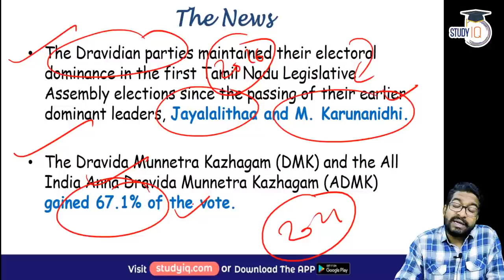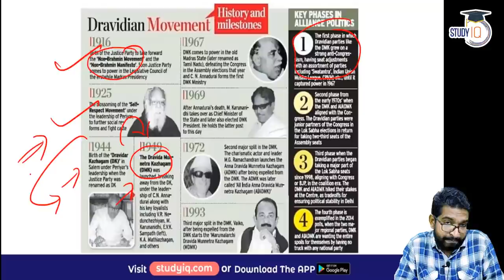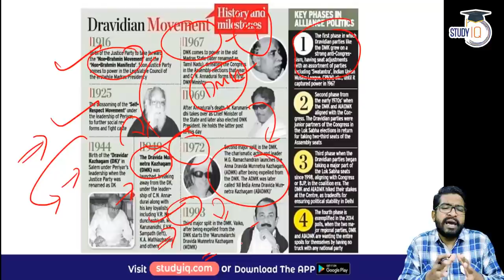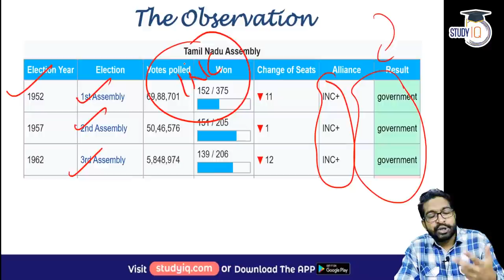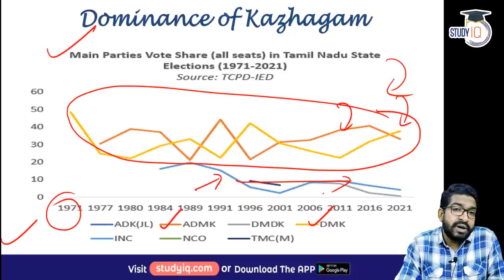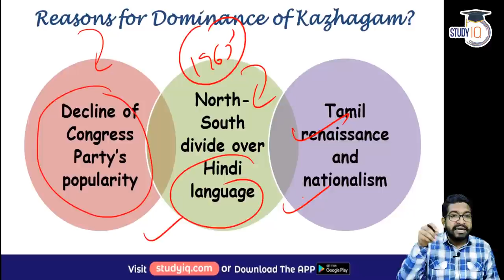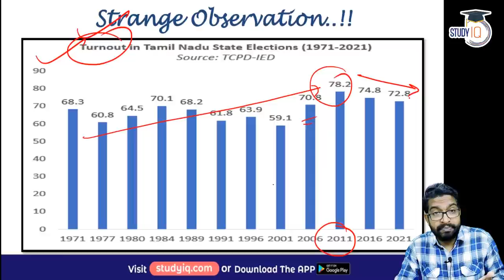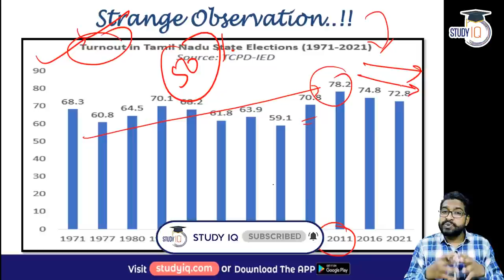Tamil Nadu Politics and Dominance of Dravidian Political Parties - Polity Current Affairs for TNPSC